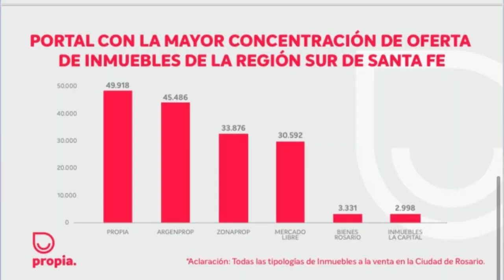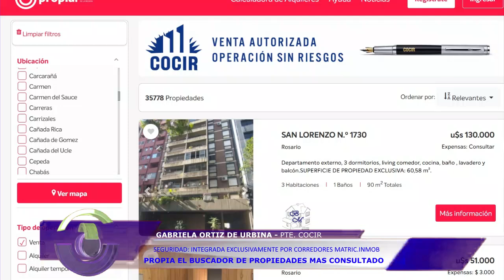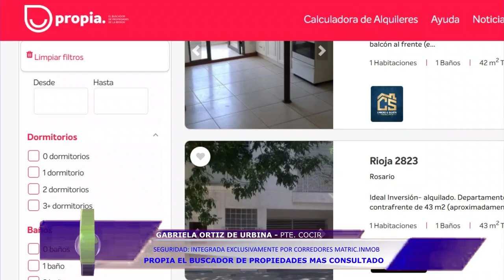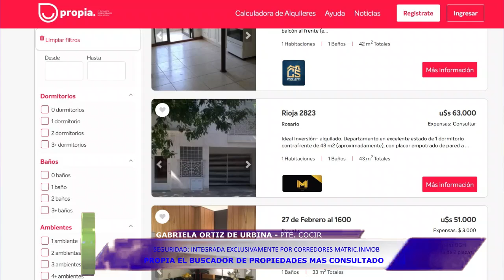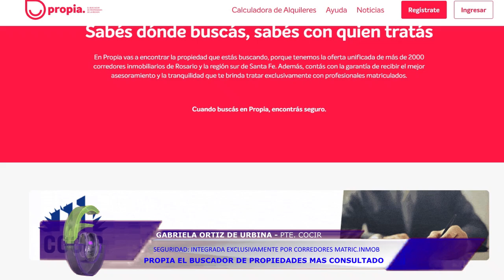NOTA PTE COCIR GABRIELA ORTIZ DE URBINA SOBRE EL EXITO DE "PROPIA", EL BUSCADOR DE INMUEBLES